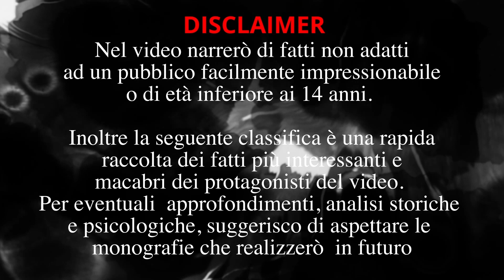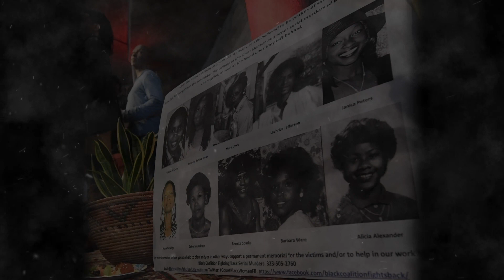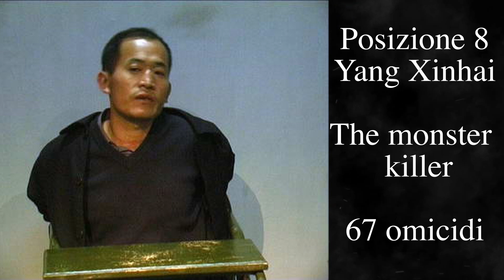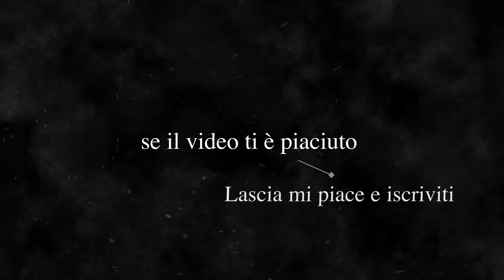TOP TEN - i SERIAL KILLER più CRUDELI e PROLIFICI del '900 - PARTE 1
In questa top ten dei Serial killer più crudeli e prolifici del '900, vedremo i 5 assassini che hanno commesso più omicidi nel ventesimo secolo. Racconterò brevemente la loro storia, per contestualizzare al meglio l'omicida e permettervi di dare una sbirciata nell'orrido della natura umana.

0:00 Introduzione
0:20 Andrej Čikatilo
2:06 Samuel Little
3:56 Yang Xinhai
5:38 Shankariya
6:34 Pedro Rodrigues Filho
8:43 Conclusione